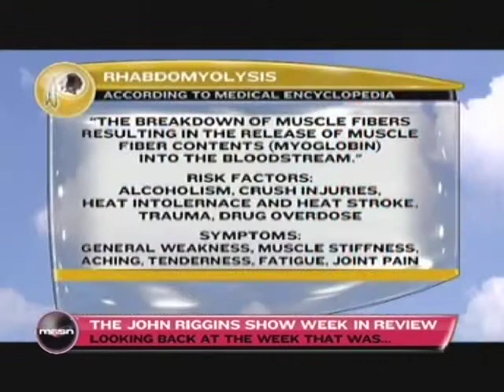John Riggins Show Week in Review 8/27/10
The John Riggins Show